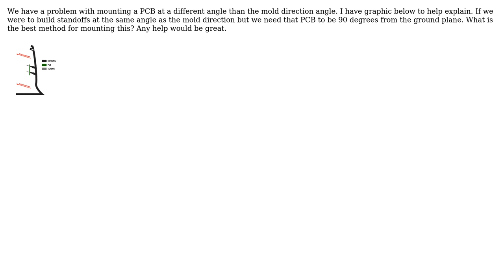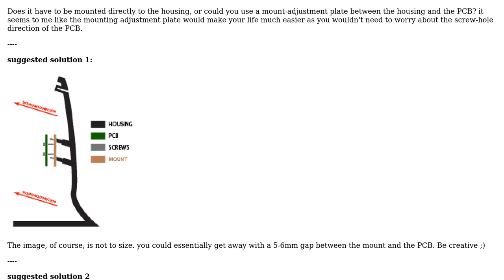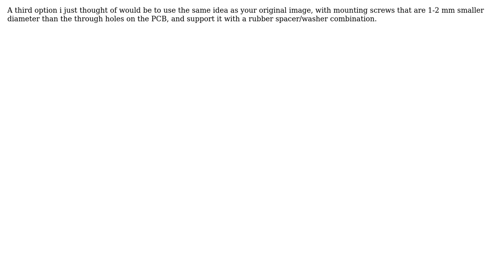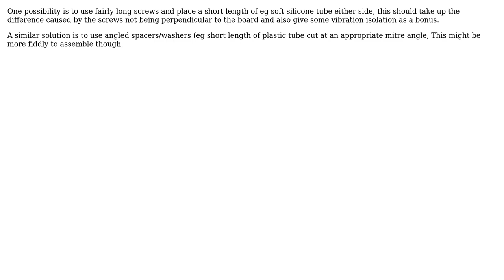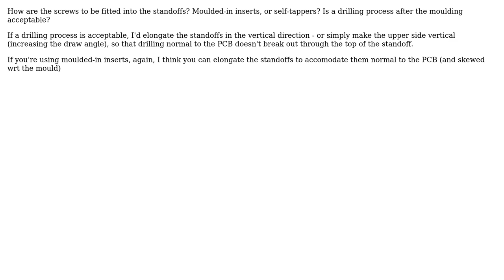Engineering: Mounting a pcb at a different angle than mold direction (5 Solutions!!)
Engineering: Mounting a pcb at a different angle than mold direction

With thanks & praise to God, and with thanks to the many people who have made this project possible! | Content (except music & images) licensed under CC BY-SA | Music | Images & others | With thanks to user user_1818839 user Tim T user Jesse Furlan user Jason user ericnutsch user Chris Johns and the Stack Exchange Network Trademarks are property of their respective owners. You are responsible for your own actions.